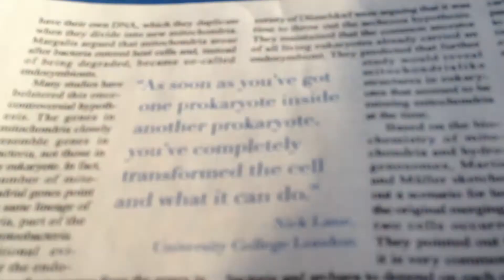Vlogmas 8 and 9 - Icy weather!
Vlogmas day 8 and 9 here! Having a little colab all of their own!

Keep scrolling to see more links to my Vlogmas videos.

I'm doing a shout out video next week and a Q and A tomorrow!

Found some wonderful new friends via Vlogmas! So fantastic to link up.

I'd love to catch up with you. Come and say HI.

See these Vloggers Vlogmasses!